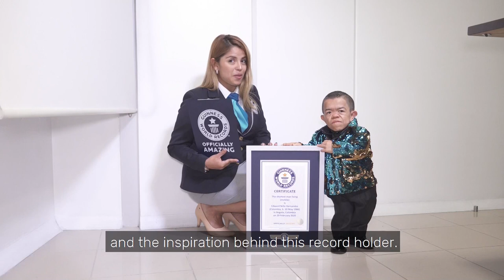Un colombiano vuelve al Guinness Récords como el hombre más pequeño del mundo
El colombiano Edward Niño Hernández, de 34 años y que mide solo 72,10 centímetros de estatura, fue reconocido por segunda vez como el hombre vivo más pequeño del mundo con movilidad, según anunció este martes el Guinness World Records.

¡Visítenos!